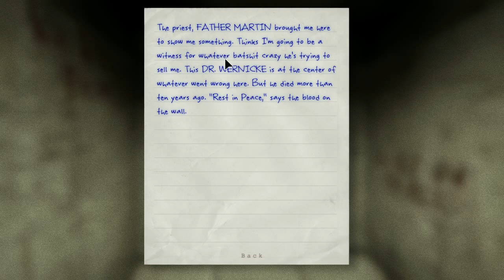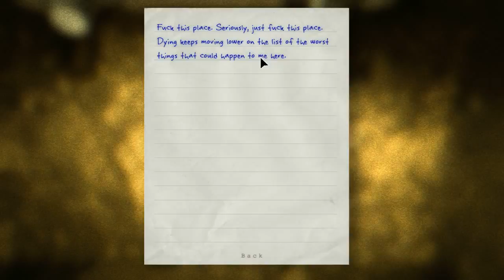OutLast One GamePlay - Part 3 - PRISON HORROR ......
Hey Guys and welcome back to my video now if we can get about 15 likes i would love it and yeah Hope you guys enjoyed and do yet subscribe if you haven't.Love ya Guys and Peace Out!